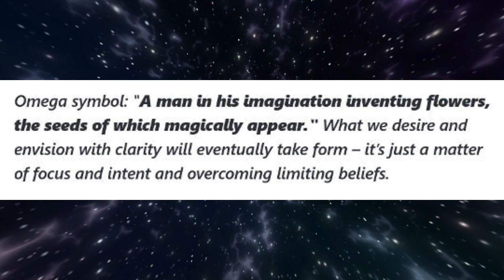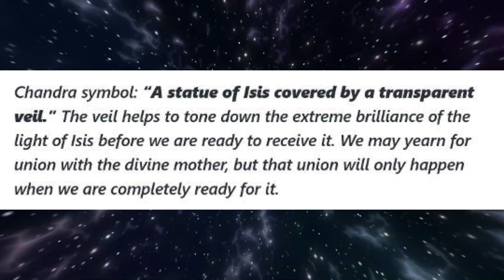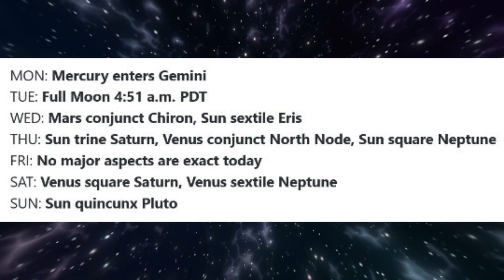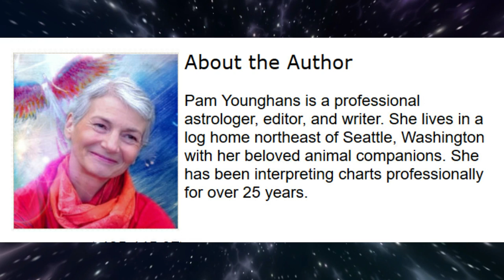Astrological Overview and Horoscope: June 13-19, 2022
Written and Narrated by Pam Younghans.

Astrological Overview: June 13 - 19, 2022

Astrologer Pam Younghans writes this weekly astrological journal based on planetary influences, and offers perspectives and insights to assist you in making the best use of current energies. This column is not intended as prediction. Your own experience will be more specifically defined by transits to your personal chart.

Aspects of Note this Week:

All times listed are Pacific Daylight Time. (For Eastern Time, add 3 hours; For Greenwich Mean Time, add 7 hours.)

MON: Mercury enters Gemini
TUE: Full Moon 4:51 a.m. PDT
WED: Mars conjunct Chiron, Sun sextile Eris
THU: Sun trine Saturn, Venus conjunct North Node, Sun square Neptune
FRI: No major aspects are exact today
SAT: Venus square Saturn, Venus sextile Neptune
SUN: Sun quincunx Pluto

 STRAWBERRY SUPER MOON: The current lunar cycle reaches its climax this Tuesday, June 14. The Full Moon that occurs in June is known as the Strawberry Moon in the traditions of many Native American tribes of the Northeastern United States, due to the region's wild strawberries that ripen in the late spring and early summer.

This year's Strawberry Moon will also be a supermoon, which means it will appear larger and brighter than typical Full Moons. A supermoon occurs when the Moon is close to perigee (at its closest proximity to the Earth) at the time it opposes the Sun. It is said that the gravitational pull of the Full Moon is stronger when it is a supermoon. This heightens its effect on our emotional, mental, and physical bodies, and also increases the possibility of tectonic movement (earthquakes) and other natural events...

Pam Younghans is a professional astrologer, editor, and writer. She lives in a log home northeast of Seattle, Washington with her beloved animal companions. She has been interpreting charts professionally for over 25 years.